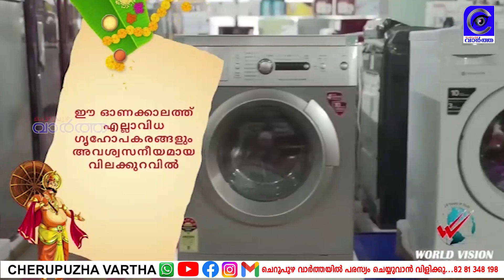മാരകമയക്കുമരുന്നായ എം.ഡി.എം.എയുമായി രണ്ട് പേരെ തളിപ്പറമ്പ് പൊലീസ്അറസ്റ്റു ചെയ്തു.